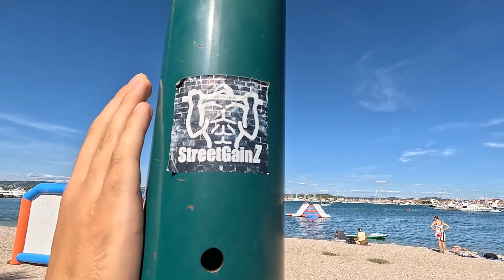STREET WORKOUT Parkovi Širom SVIJETA! #8 *MURTER*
💸U Slučaju Podrška i Donacije💸